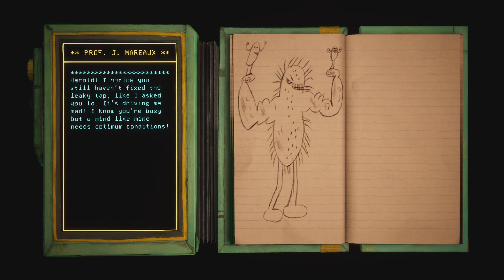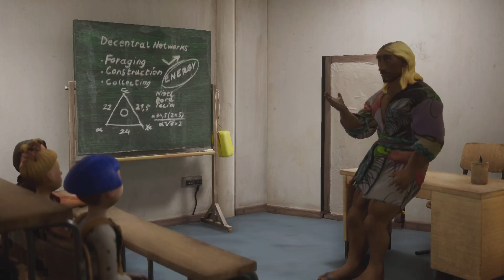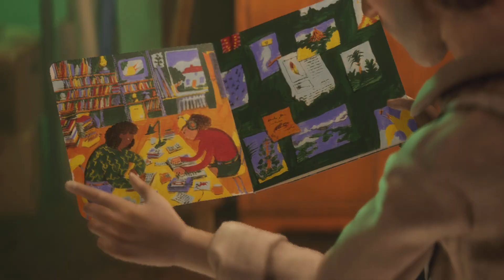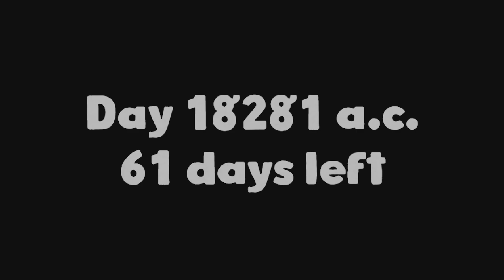Harold Halibut Playthrough No Commentary Part 8 (1358)